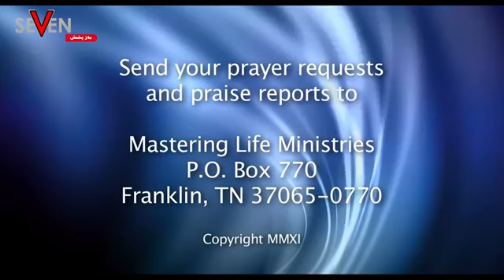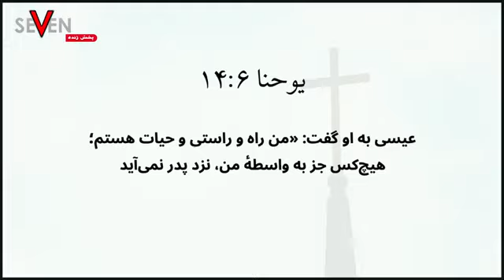تفسیر یوحنا۶: ۱۴ با تعلیم برادر شروین (1399.04.03 /06.23.20)جنگجویان دعا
عزیزان که از طریق زوم در این برنامه مشارکت میکنند: خواهر تینا،خواهر یکتا،خواهر مهناز،برادر رضا
تعلیم دهنده برادر شروین موضوع تفسیر یوحنا۶: ۱۴￼
💒جنگجویان دعا
⏰ساعت ۲۲ به وقت ایران
✅لایو بر روی یوتیوب
و پخش مستقیم از روی شبکه ۷👌
📡فرکانس شبکه هفت
ماهواره یاه ست
یاه ست در 52.5 شرقی
فرکانس
 11958 V - عمودی
از این طریق دعوت می کنیم از عزیزانی که
 قلب شفاعت دارید تا همه
با هم در اتحاد و یکدلی در دعا باشیم🙏✝️
«بخواهید،به شما داده خواهد شد.بجویید پیدا
 خواهید کرد.در بزنید،به رویتان باز خواهد شد.
متی باب ۷ آیه ۷»
اگه مایل هستید در خدمت زنجیره دعا همراه ما
 باشید میتوانید اسم مستعار، روز و ساعت
 دعاتون رو برای ادمين تیم دعای هفت بفرستید👇

👌 لازم است كه در اين زمان ها امين باشیم.
بركت خداوند با شما عزیزان 🙏